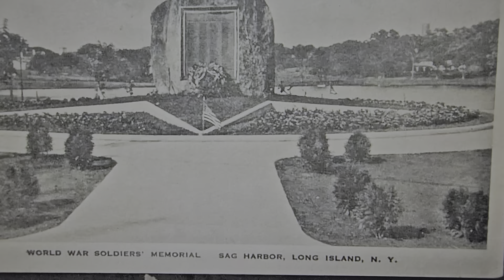SAG HARBOR - WAR MEMORIAL